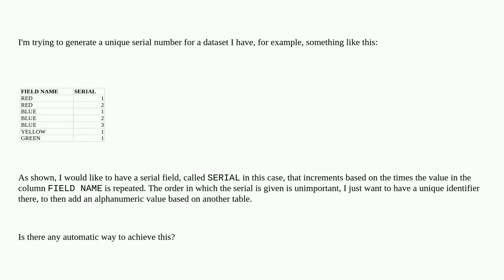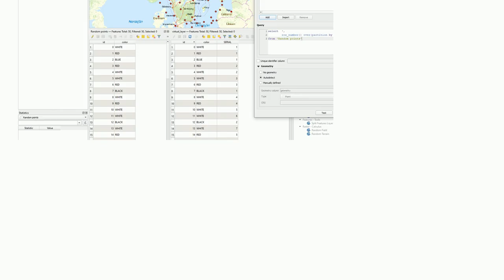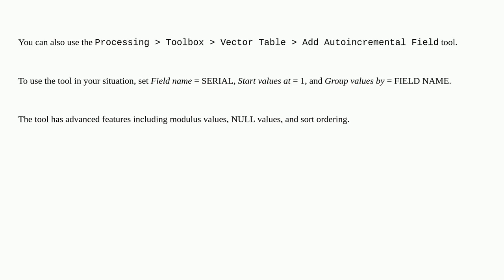Define a unique ID (serial number) based on values in a field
A special thanks goes out to the community

  layers expression fields-attributes qgis attribute-table